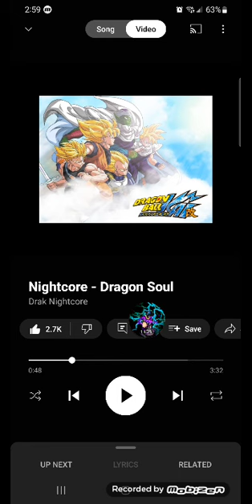What if Issei had a DBZ System pt 1 (Issei Rejection, New Life)